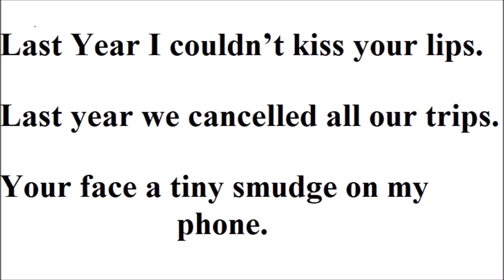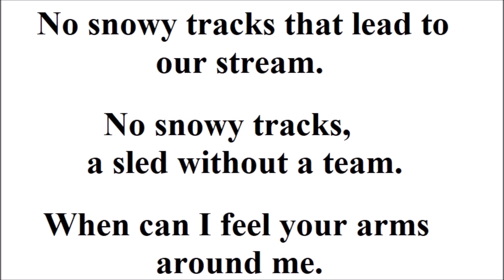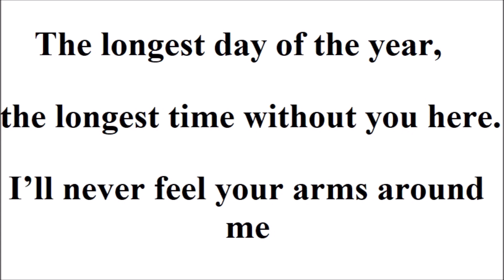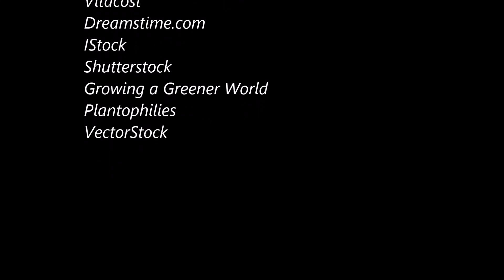Tomato Time by God, Jeffery Dreiblatt and tJm staudle(tom staudle)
Tomato Time by God, Jeffery Dreiblatt and tJm staudle - i co-wrote w/an extremely talented poet named Jeffery Dreiblatt during the Olana Sessions when Cosby and I taught a 5 week song writing class... Jeffery wrote 95% of the words and I the music and a few words. I hope you enjoy. For a free audio download of Tomato Time (w/no sign up or subscription), please go to the and type the number 0 for price. Please share the to anyone you know who might enjoy my music. Thank You and Stay True to God's Word...